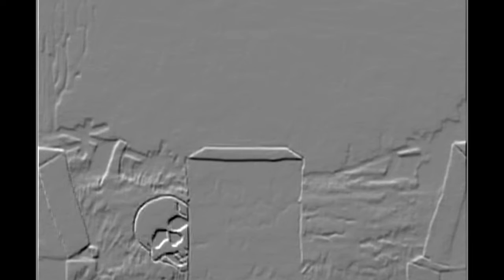paradiso mal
4 jacob: dis paradise hat dun went bad doe